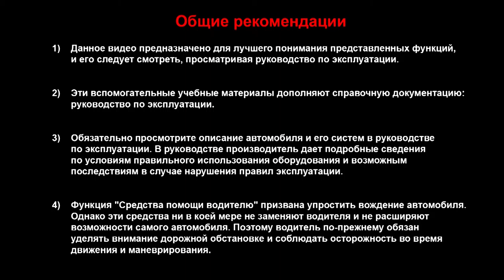ENERGY DCI 110